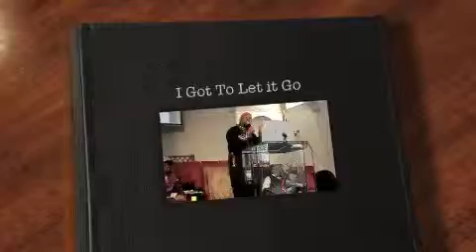I Got To Let it Go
Pastor Pervis L Thomas of New Canaan Land Baptist Church, Chicago, IL, Preaches a powerful Message on : I Got To Let it Go.